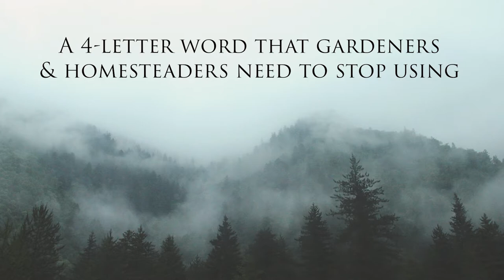A 4-Letter Word that Gardeners & Homesteaders Should Stop Using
I discuss a dirty word that gardeners need to stop using. A bit of my sarcastic humor.
Additional information:
Video Body Music
Future Beauty by soundEGO

Use the link below to visit Amazon whenever you shop there.

Grow Light LED T5’s
Racks for Indoor Gardens
Plant Rack: 24 by 48 by 72
18 by 48 by 72
Heat Mats
Books:
All Things Books

Camera Equipment:
Vlog Camera
Camera Mic